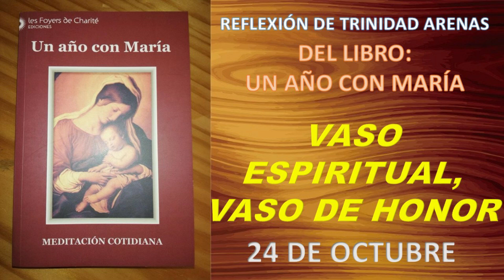24 DE OCTUBRE: VASO ESPIRITUAL, VASO DE HONOR, VASO INSIGNE DE DEVOCION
Hija mía, con estas tres invocaciones se quiere honrar mi cuerpo que, como vaso precioso, contuvo el Cuerpo del Señor.
Lo hospedé en mí durante los nueve meses que precedieron al nacimiento del Hombre-Dios, porque le suministré la carne y la sangre, pero, mediante la gracia, lo hospedé desde el primer instante de mi concepción.
Así como los vasos sagrados son tenidos en gran honor y devoción, lo mismo mi cuerpo es honrado como Vaso espiritual, Vaso de honor y Vaso insigne de devoción.
Cada cristiano debe tener el máximo respeto por su cuerpo, el cual, santificado por los sacramentos, debe ser como un copón sagrado o una custodia, en los cuales se conserva el Cuerpo Eucarístico de Jesús.
Cuerpos hechos vasos sagrados, al ser ungidos con el santo Crisma, al ser lavados por la Sangre de Jesús, al ser iluminados por el Espíritu Santo. ¡Así son sus cuerpos, hijos míos!
Así como es deplorable la profanación de los vasos sagrados, lo mismo lo es la profanación de los cuerpos cuando llegan a ser instrumentos de pecado.